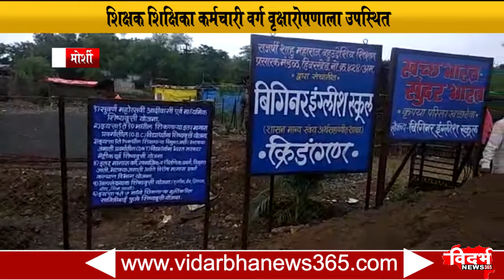Morshi |हिवरखेड येथील बिगीनर इंग्लिश स्कूल व कमलाबाई आमले पब्लिक स्कूलच्या आवारात वृक्षारोपण